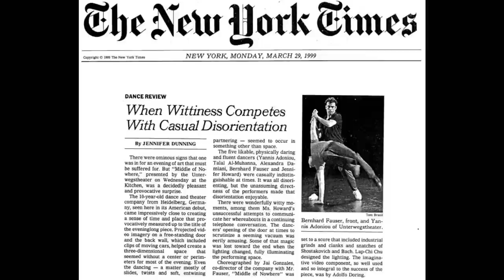New York New York